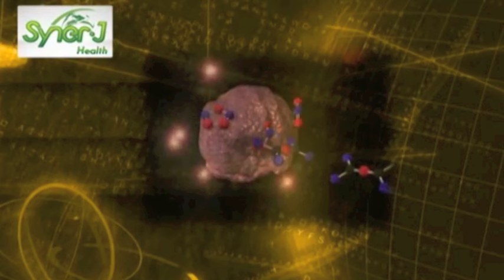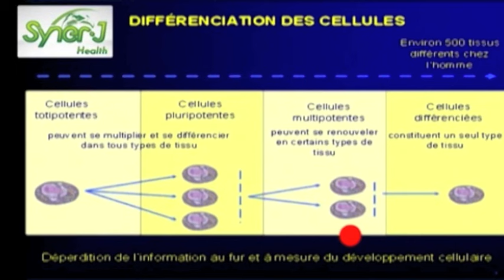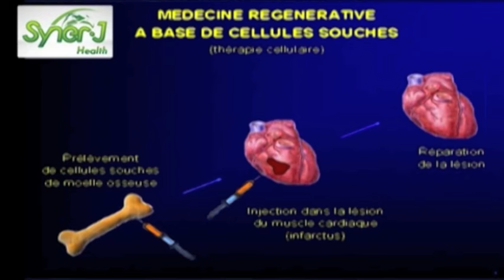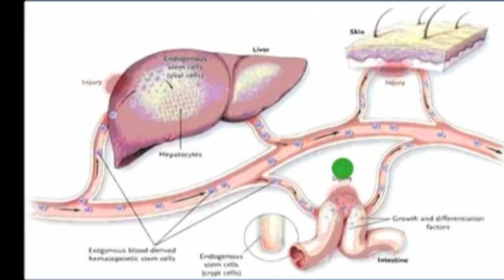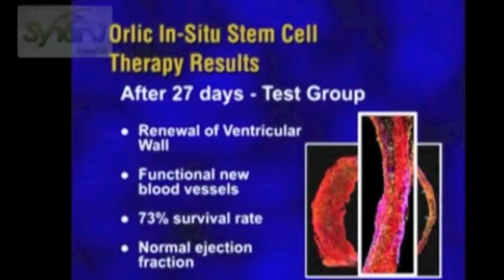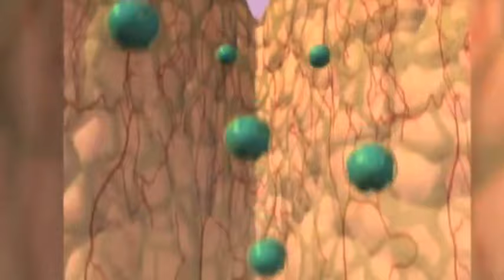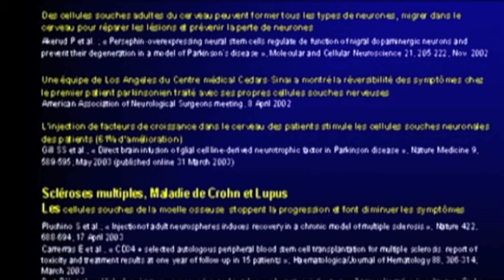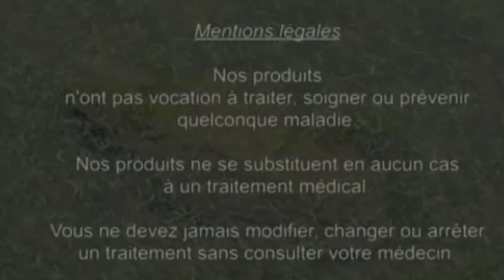L'algue AFA bleu vert qui permet au corps de s'autoguérir !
Conférence de Jacques Prunier, biologiste chercheur sur la stimulation de la production des cellules souches grâce à l'Aphanizomenon. Pour en savoir plus